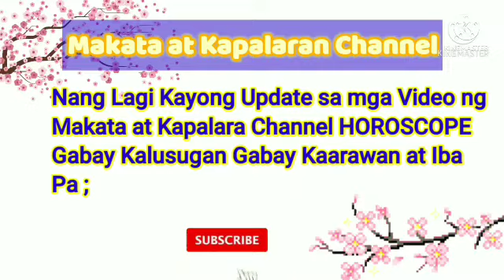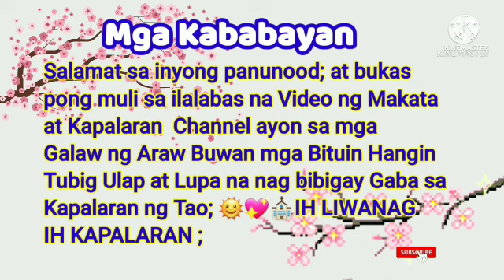Gabay Numeros sa Pagyaman June 17, 2022#GabayNumeros#Pagyaman